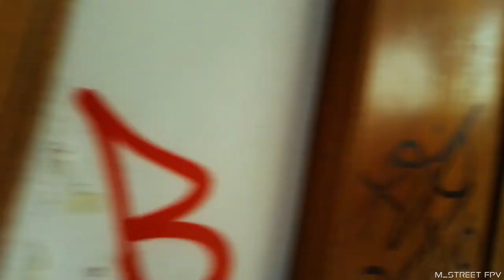First tour of the abandoned seminary - Freestyle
Just two quick lipo of exploration at this amazing bando! We will surely be back!

Part list:
First Quad:
Frame: The Knave (Street Frames feat AleBS)
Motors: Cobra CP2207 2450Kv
Esc: Aikon 30A 6s Dshot 300
FC: HGLRC F4 Flame running Betaflight 3.1.5 at 8Khz/8Khz Synced (DShot 300)
RX: X4R-SB
Propellers: Racekraft 5040T (Purple for best effect)
FPV cam: Runcam Swift2 2.1mm lens 30° Tilt
Vtx: IRC TrampHV 25mW
Antenna: Dys Cloverleaf
Batteries: Dinogy 1300mAh EX-Light
Camera: GoPro Hero Session (SuperView)

Second quad:
Frame: LMultirotors LM2
Motors: Emax RS 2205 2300Kv
Esc: Aikon 30A 4in1 Dshot 300
FC: Nero F7
RX: X4R-SB
Propellers: Racekraft 5051TCS (Midnight Sky for best effect)
FPV cam: Foxeer HS1177 2.1mm lens 30° Tilt

Transmitter: FrSky Taranis
Goggles: Fatshark Dominator HD2
VRx: JAFAR by Michele Martinelli (MickyMouse), best rx ever!!!
Antenna: Emax Pagoda-2

Drone
Fpv
Fpv freestyle
Fpv racing